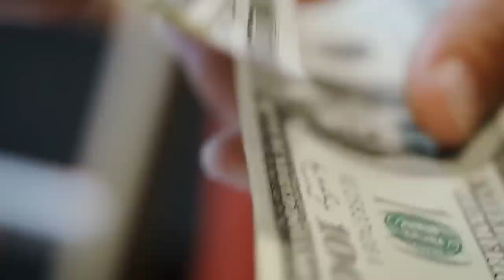The Greatest Danger We Face with Mark Moss (WiM319)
Mark Moss joins me to discuss the framework of revolutionary cycles, the importance of adaptation, and why censorship is the new battleground.

Mark Moss is an investor, author, and entrepreneur. He hosts the popular podcast, The Mark Moss Show.

// OUTLINE //
00:00:00 - Coming up
00:01:06 - Intro
00:02:39 - Helping Lightning Startups with In Wolf's Clothing
00:03:26 - Introducing Mark Moss
00:04:35 - The Framework of Revolutionary Cycles
00:07:01 - 50-Year Cycles of Technological Revolutions
00:08:20 - All Three Cycles are Coming to a Convergence Point
00:09:40 - Technology is the Key Factor behind Revolutionary Cycles
00:11:11 - Going Back and Forth between Centralization and Decentralization
00:13:45 - Industrial Revolution Led to the Centralization of the Government
00:16:46 - The Unfolding Sovereign Debt Crisis
00:18:43 - Maximize Your Profits with Gold Investment Letter
00:19:39 - Secure Your Bitcoin Stash with the iCoin Hardware Wallet
00:20:35 - Take Control of Your Healthcare with CrowdHealth
00:21:37 - How to Solve the Debt Crisis Problem
00:22:53 - Revolution of Warfare throughout Generations
00:25:07 - The Current Technological Revolution Started with the Internet
00:29:24 - Evaluating the Nature of Artificial Intelligence
00:31:22 - Proper Implementation of AI
00:33:35 - Incompatibility of the Current Management System
00:34:34 - Adapt or Die
00:36:30 - The Crisis of the Authority
00:39:00 - Experts vs. Specialists
00:41:37 - A Bitcoin Wallet with Privacy Built-In: Wasabi Wallet
00:42:29 - Hold Bitcoin in the Most Secure Custody Model with Casa
00:43:17 - The Blow-Off Tops
00:45:10 - Censorship is the New Battleground
00:48:16 - Technological Suppression is Always Self-Defeating
00:52:24 - The Age of Softwar
00:55:32 - Controlling the Freedom of Speech
00:56:43 - The Battle for the Fate of Humanity
00:59:14 - Finding the Silver Lining
01:00:40 - Mark's Take on the Bitcoin Conference
01:02:36 - The Importance of Live Bitcoin Events
01:03:42 - Where to Find Mark on the Internet